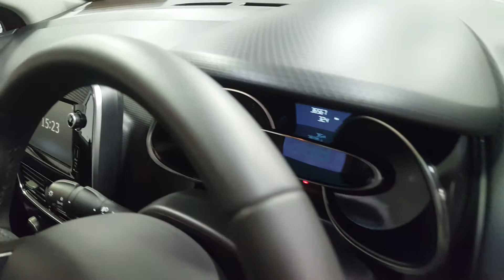191KE3412 - 2019 Renault Clio IV DYNAMIQUE NAV TCE 90 M